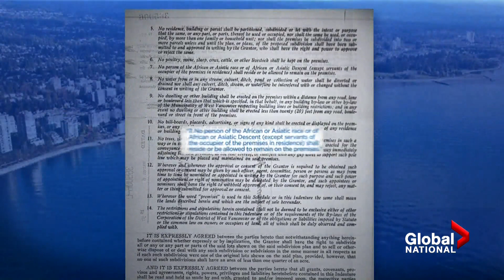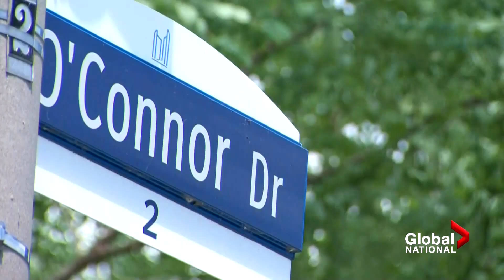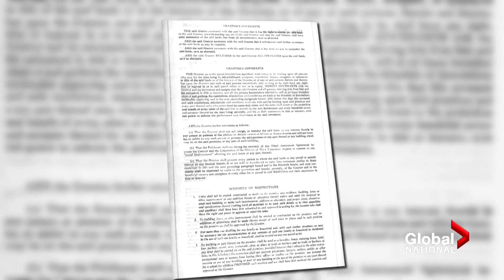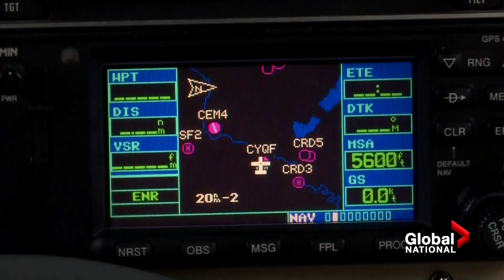Racism and discrimination in Canadian real estate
Robin Gill looks at why a B.C. politician is fighting to redact a null and void real-estate agreement that encouraged racially segregated neighbourhoods in West Vancouver, B.C. Plus Jenna Thompson looks at the historic costs Alberta is facing in the wake of a destructive summer hailstorm.